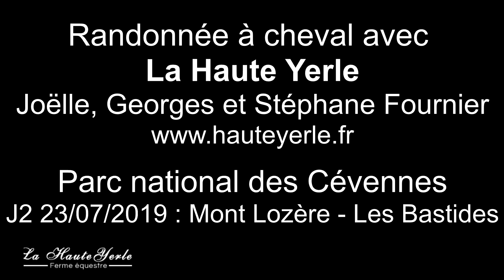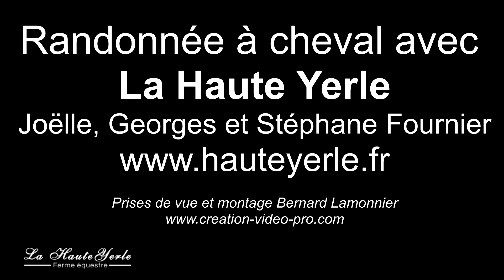Randonnée à cheval en Lozère J2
Ferme Equestre La Haute Yerle - Randonnée à cheval en Lozère J2

J2 de notre randonnée à cheval en Lozère : Mont Lozère - Saint-Maurice-de-Ventalon, 23/07/2019

Randonnée avec la Haute Yerle guidée par Georges Fournier 👍, intendance par Laurent Vincent-lalbat 👍.

La Haute Yerle est un centre de tourisme équestre et gîte étape équestre, situé en Dordogne à Alles-sur-Dordogne - entre Bergerac, Périgueux et Sarlat-La-Canéda-, département de la Dordogne, en région Nouvelle-Aquitaine.

La Haute Yerle est géré par par Georges, Joëlle et Stéphane Fournier, ils vous accueillent tout l'année pour vous proposer des balades à cheval et des randonnées équestres en Dordogne, sur toute la France et à l'étranger, de 2 à 6 jours : vallée des châteaux, vallée de la Vézère, Périgord vert, Lot, Lozère, Auvergne, Espagne, Maroc, Amérique du Sud. Des randonnées équestres pour ados sont également proposées.

Les randonnées à cheval de la Haute Yerle sont accompagnées par un guide de tourisme équestre, Georges Fournier, passionné de tourisme équestre depuis plus de 20 ans. Une intendance prend en charge vos bagages d'hébergement en hébergement (hébergement chaque soir en gîte, chambre d'hôte, hôtel ou bivouac), et organise chaque midi un déjeuner complet en pleine nature.

Sur place à la Haute Yerle : cours d'équitation, promenade à cheval à l'heure, rando cheval week-end, séjour équestre à la ferme, gîte d'étape (accueil cavaliers, pédestres, motards, VTT, ...), élevage de chevaux de loisirs, école d'endurance.

L'encadrement des activité équestres est assuré par Fournier Georges, Guide de tourisme équestre, et Stéphane Fournier, BPJPS équestre (diplômes d'état).

Randonnée Cheval
Randonnées équestres
Randonnée équestre Lozère
Randonnées à cheval Dordogne
Balade à cheval
Ferme équestre
Centre de tourisme équestre
Gite équestre
La Haute Yerle
Centre équestre Dordogne